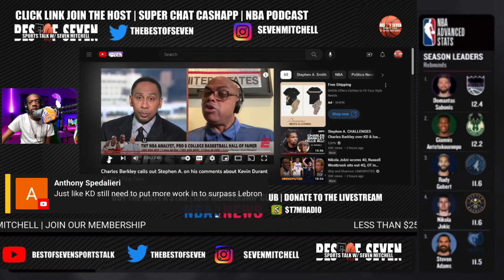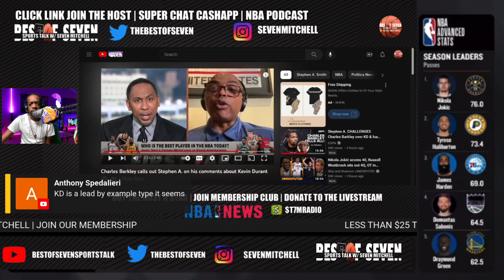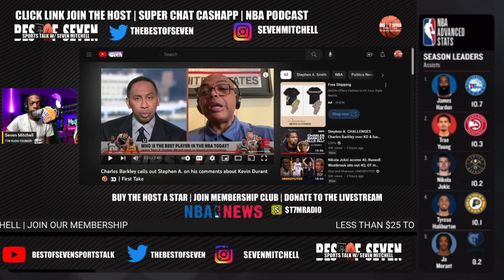Charles Barkley Heated Debate with Stephen A over Kevin Durant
Charles Barkley heated debate with Stephen a smith in kd leadership.

📷Socials📷